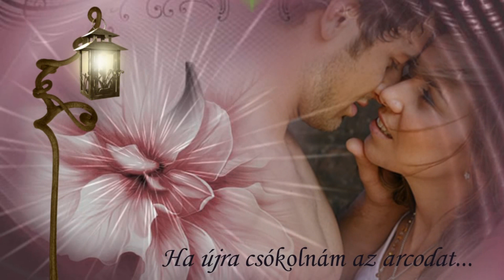FantasyDuo.... Ha újra csókolnám az arcodat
Saját szerzemény!
Àtdolgozás:Völgyi István & Varró Patrik
Magyar Dalszöveg: Eszteró Lili, Völgyi István
Elérhetőség: